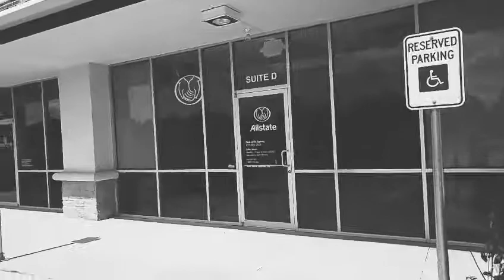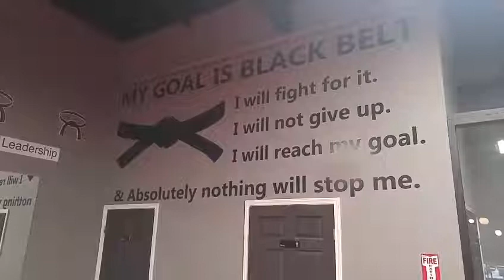Fulshear Small Business Spotlight: Golden Eagle Taekwondo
We're back with another Small Business Spotlight, and this time we're talking with the owner at Golden Eagle Taekwondo.  Take a look inside the classes and the very special approach that Master Um takes with his students!